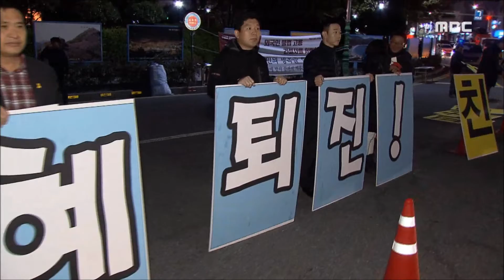"국정농단 주체는 박 대통령"-R 여수 대규모 시국대회 (161102수/뉴스데스크)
국정농단 사태를 규탄하는 시국대회가 전남동부지역에서는 처음으로 오늘(2) 여수에서 열렸습니다. 시민들의 분노는 '비선실세 최순실'이 아닌 '대통령 박근혜'를 향해 있었습니다.

           ◀ＶＣＲ▶

어둑해진 시청 앞 광장을
수많은 시민들이 가득 메웠습니다.

가슴에 담아둔 분노와 절망감은
'대통령 퇴진'이란 구호로 터져 나왔습니다.

         --- Effect --- "퇴진하라 * 3"

때 이른 추위에도
시민단체 관계자, 종교계 인사들은 물론
어린 학생들까지 자리를 함께했습니다.

[S/U] 전남동부지역에서 처음으로 열린
시국대회에 동참한 5백여 명의 시민들은
헌정질서가 붕괴된 지금의 대한민국의 모습에
참담한 심정을 감추지 못했습니다.///

           ◀ＩＮＴ▶
"정말로 부끄럽고 너무 허탈하고 참담합니다.
 다시는 이런 일이 없도록 새로운 선거를
 우리가 똑바로 해야 할 것 같습니다."

자유발언에 나선 시민들은
국정농단 사태의 주범이자 비리의 몸통은
'최순실'이 아닌
'박근혜 대통령'임을 분명히 했습니다.

한 개인의 비리로 결론나는 것을 막기 위해
특별법 제정을 촉구하기도 했습니다.

특히, '책임 총리제'든 '거국내각'이든
대통령이 자리를 지키는 한 아무 의미가 없다며
물갈이 대상은 내각이 아닌
'박 대통령 자신'이 돼야 한다고 강조했습니다.

           ◀ＩＮＴ▶
"(대통령이) 한 개인에게 이렇게 국정을
 농단시키게 했는데 지금 내각을 바꾼다고
 하는 것은 본인이 빠져나가려는
 술수에 불과하고..."

순천지역 10여 개 단체도 내일(3)
'박근혜 퇴진 시민운동본부'를 발족하고,
시국선언과 함께 촛불집회를 진행할
예정입니다.